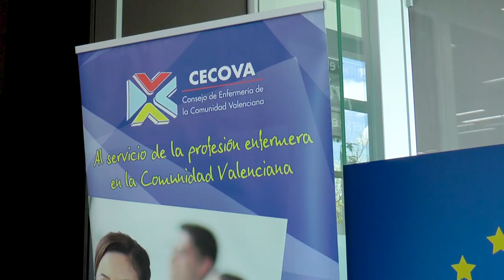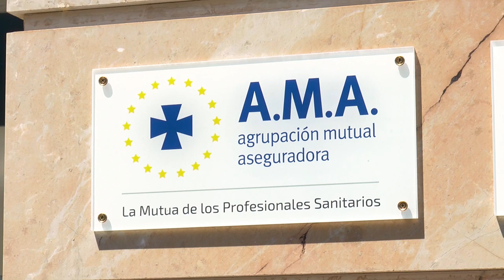La aseguradora AMA apuesta por la formación y premia a una enfermera valenciana | Cecova TV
La mutua especialista en seguros para profesionales sanitarios, AMA,  ha destinado una beca por valor de 600 euros a la enfermera valenciana Lara Luz para que continue sus estudios de Enfermería familiar y comunitaria.

El objetivo de estas becas es potenciar la investigación y la formación de aquellos graduados en enfermería que desean seguir formándose y conseguir así una mejora en la atención del paciente.